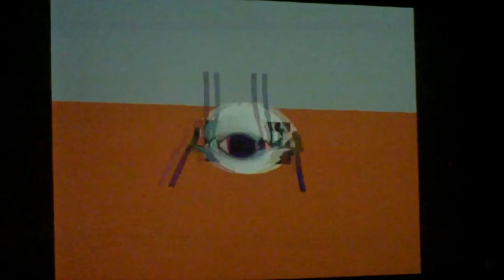Wheatley Crab HD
Wheatley Crab NOW IN HD lol
Featuring Wheatly from Portal 2

Ha Ha Ha Wheatly Crab